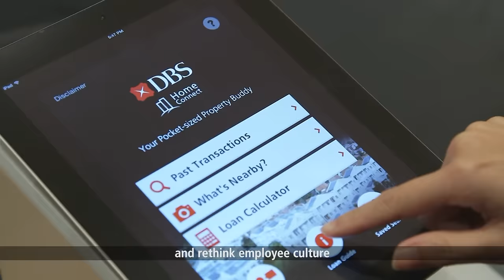DBS Asian Insights: The digital future of banking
As technology continues to change the way banking works, DBS CEO Piyush Gupta shares his insights on how technology impacts banking and explains the power of smartphones, supercomputing, and cloud computing.  With fintechs disrupting the banking industry, reimagining customer journeys and rethinking employee cultures will become key. for more DBS Insights.